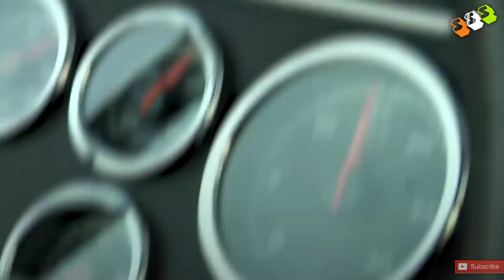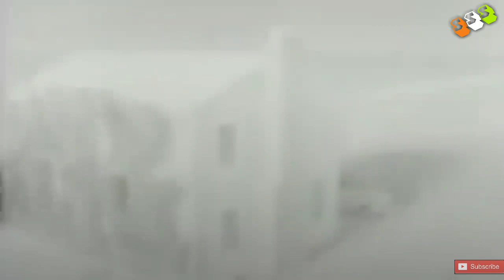What If Earth Stopped Spinning In Telugu|Unknown facts In Telugu